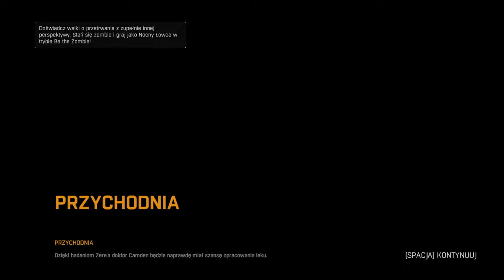[#28][🇵🇱][KOSZMAR][NOC] Dying Light - Laboratorium Doktora Camdena